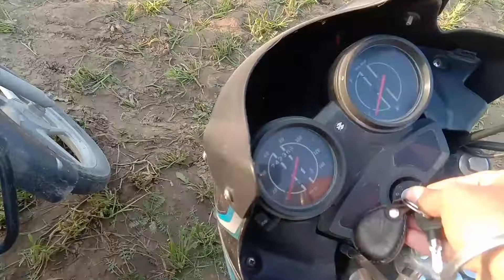Mela Vich Chandol (ਚੰਡੋਲ) Ta Full Enjoy Kita | Fair of Mastuana Sahib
Fair of Mastuana Sahib Today I went to Mastuana Sahib Fair, which is a very famous fair of Punjab, gathering is held in this fair, I go to this fair every year, and this time I went to this fair, this fair is Sant Baba Attar Singh Ji,(sant baba attar singh ji mastuana sahib) It is celebrated in the memory of,and this fair is held every year, which is about 3 days long. People come from far away in this fair. I hope you will enjoy watching this vlog of the fair.